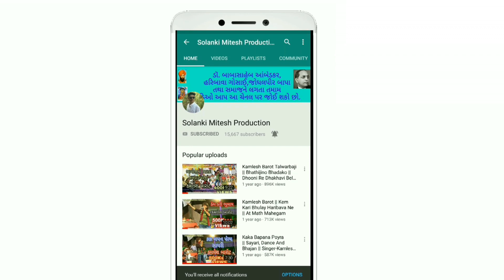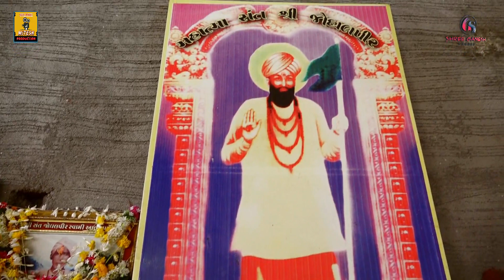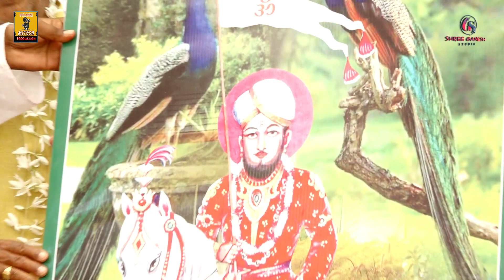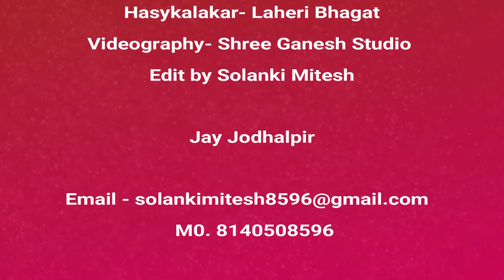Halo Re Halo Kasad Ruda Dhaam || Alamdham Kasad || Solanki Mitesh Production || Kasad,Olpad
📀Album : Alamdham Kasad Program
💻Edit : Solanki Mitesh
📽Videography: Shree Ganesh Studio,Hansot
🙏Special Thanks : Manshukhdas Bapu & Hemant Chasiya